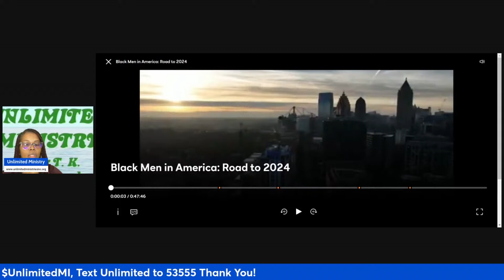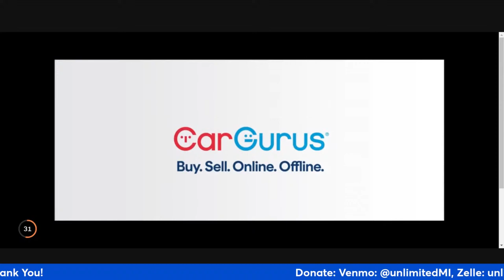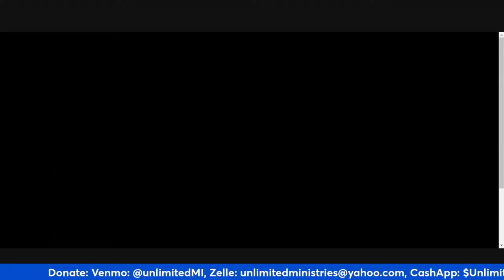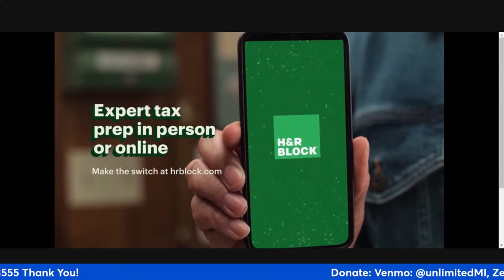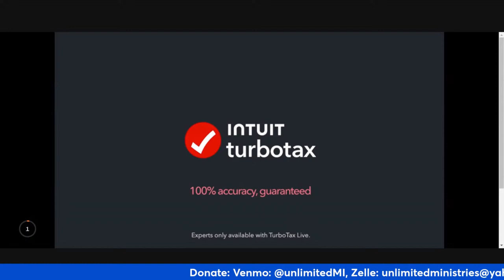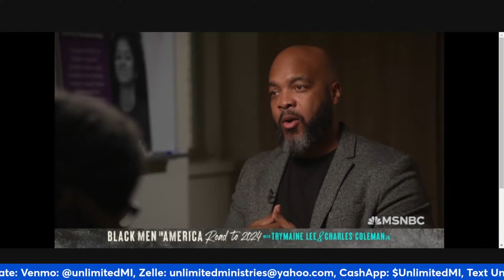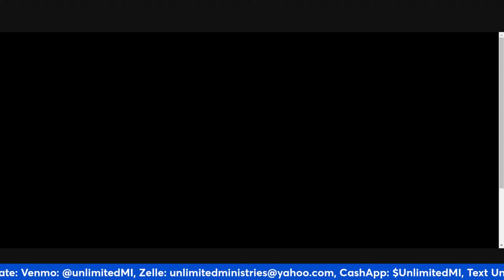2-11-2024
Black Men In America Road to 2024 with Trymaine Lee & Charles Coleman Jr.  MSNBC